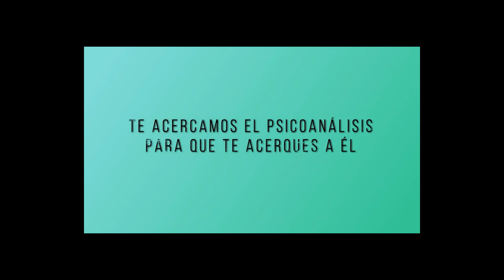Las neuropsicosis de defensa. Histeria, Fobias, Obsesiones. Conferencias de psicoanálisis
Magdalena Salamanca psicoanalista - 26 de octubre de 2018